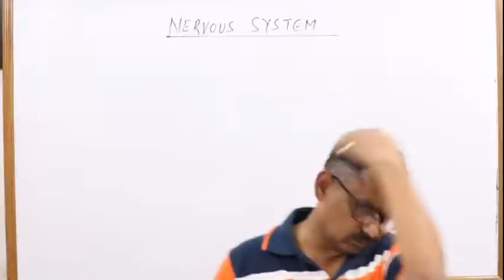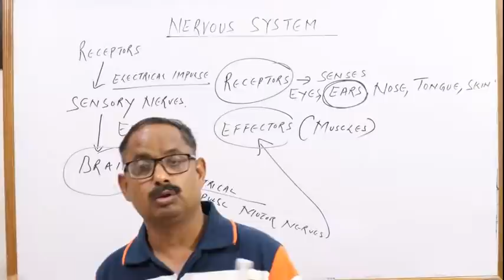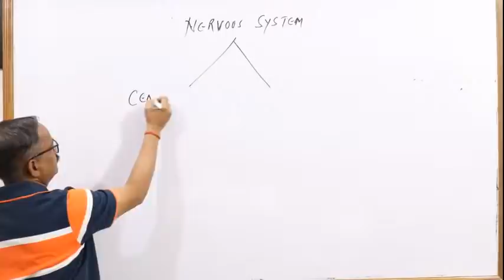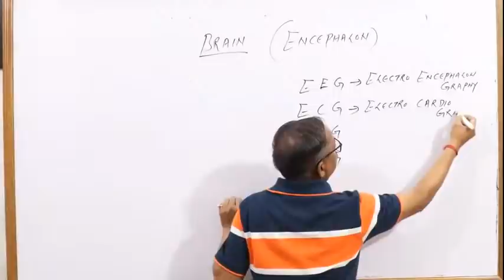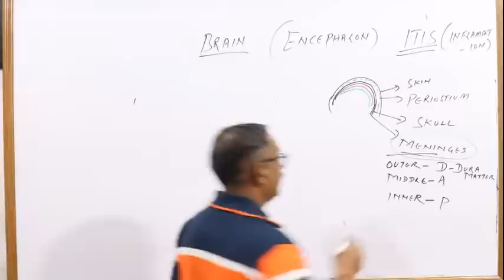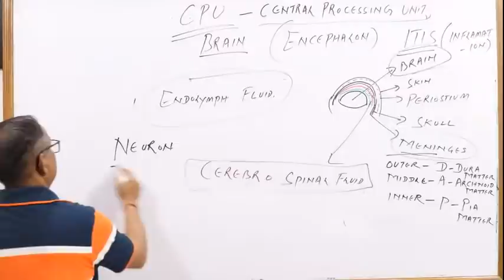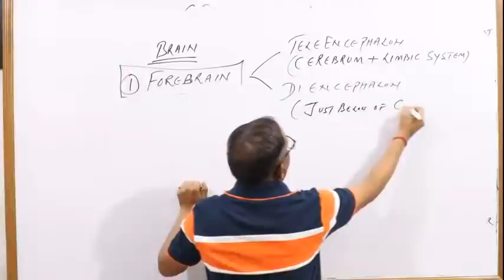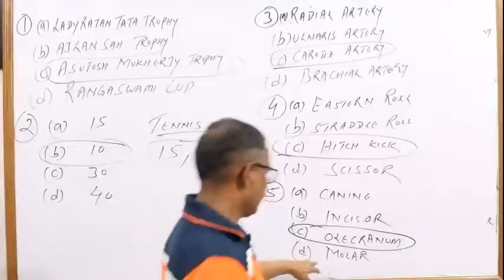NERVOUS SYSTEM PART 1